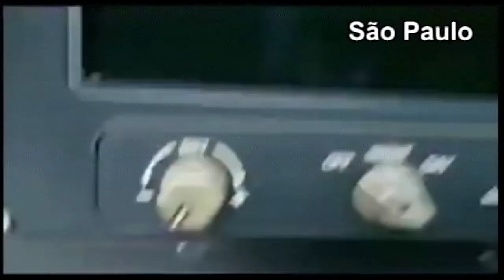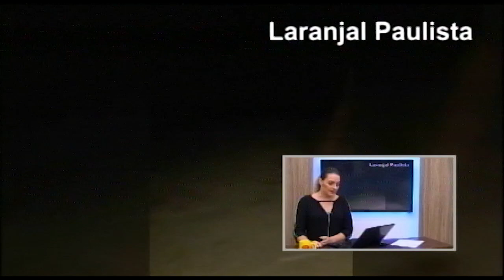Chuvas intensas afetam Piracicaba e Região